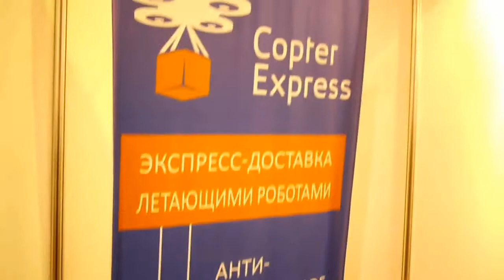Robotics Expo 2014 - Copter Express